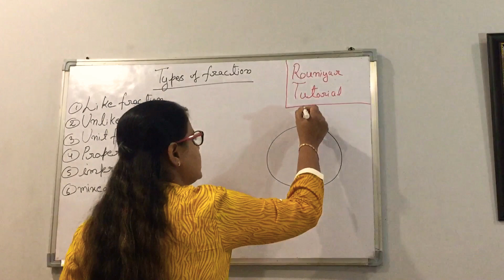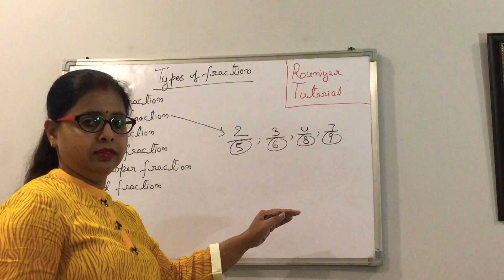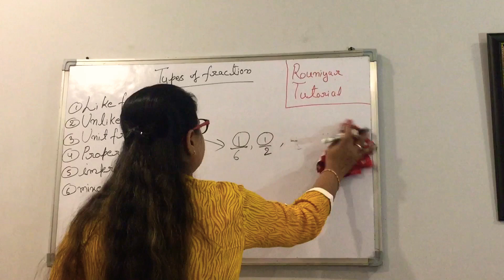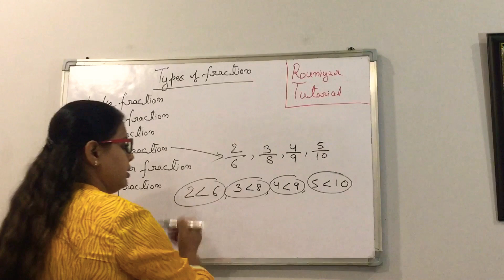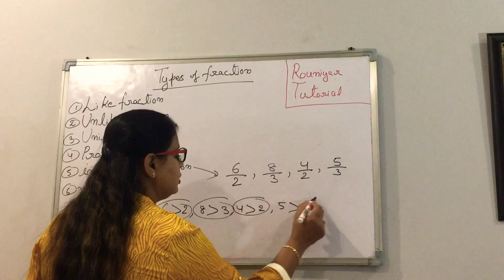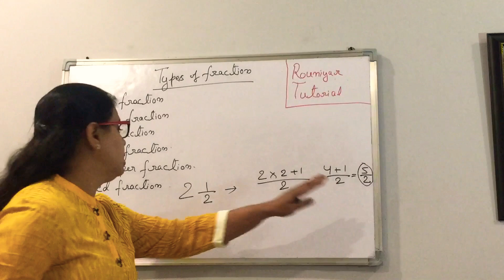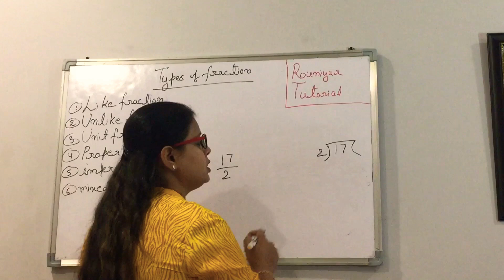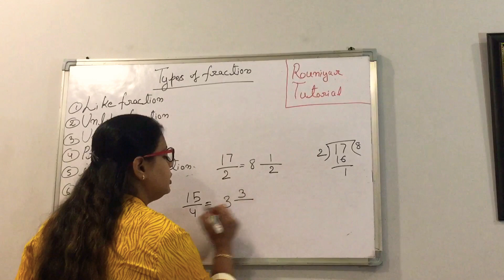typesoffraction ncert class6 ch7 rouniyartutorial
In this video easy tricks to understand fraction is explained
Type of fractions:-
1)like fraction
2)unlike fraction
3)unit fraction
4)proper fraction
5)improper fraction and
6)mixed fraction

In this video you get easy tricks to convert mixed fraction to improper fraction and it’s reverse